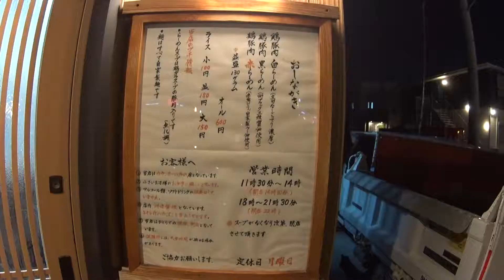[ラーメン] 赤らーめん [ 鶏骨らーめん 新参者 ]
和歌山県和歌山市向228-16
鶏骨らーめん　新参者
メニュー
白らーめん（文句なしこってり濃厚）
黒らーめん（向ブラック三種醤油使用）
赤らーめん（赤鬼ピリッ自家製ラー油使用）
並盛130グラム　オール600円